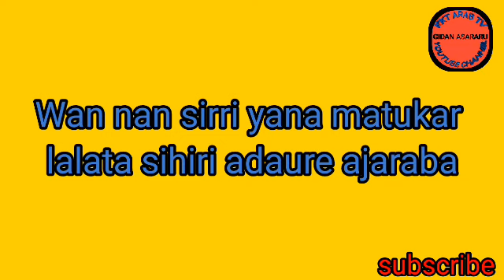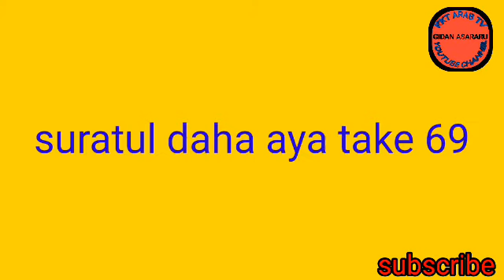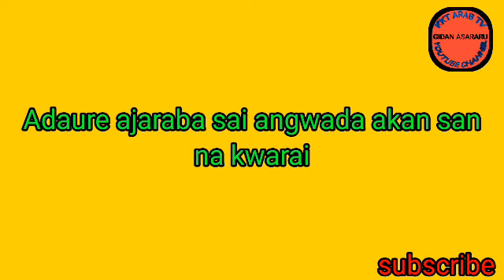yadda ake lalata sihiri